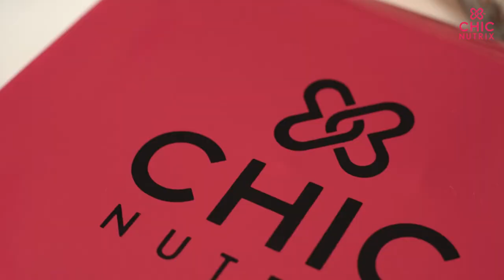Karuna’s secret youth potion for younger, hydrated skin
Karuna has had to sit through back-to-back makeup trials and touch-ups during shoots before the big day. Because makeup can age the skin, she needed something to replenish it from the inside out. Thanks to Chicnutrix Beauty Collagen, her skin is plumper, tighter and smoother than ever.